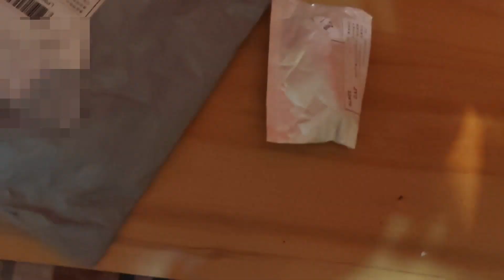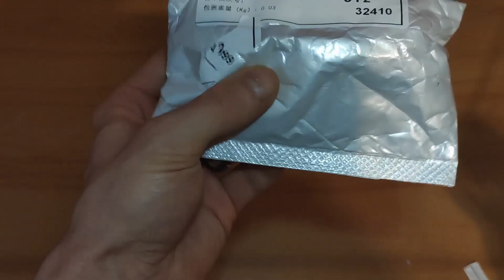Распаковка 8 посылок с AliExpress #10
Мой Live канал
STOKER_SHOW
Karaoke ua
Накидка через голову для стрижки

0:00​​​ Заставка
0:24 Накитка через голову для стрижки
2:06 Чорно жолтый паракор
2:46 Крепления для  сабачих ремешков
3:35 Накрутка для бутылки
4:30 2 паракорда
5:00 Синий браслет для Mi Band 4
6:40 Резиновая подставка под чашку
7:57 Форма для мороженого
8:47Конечная заставка